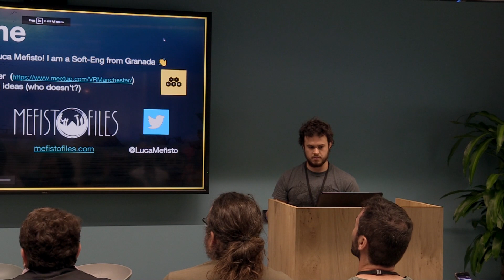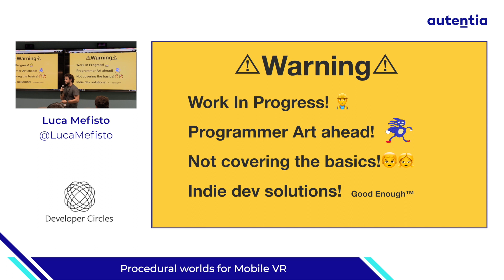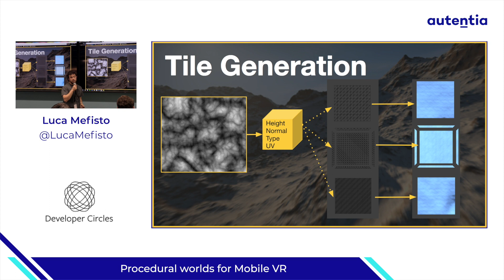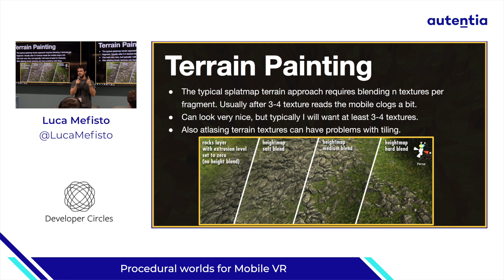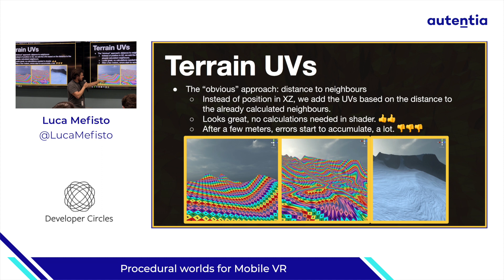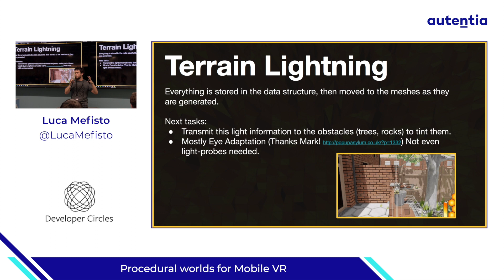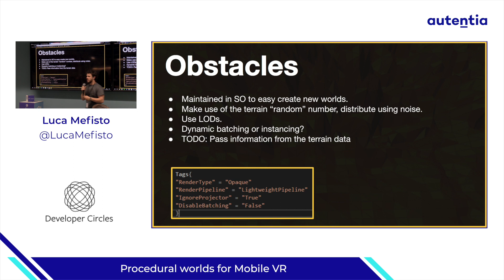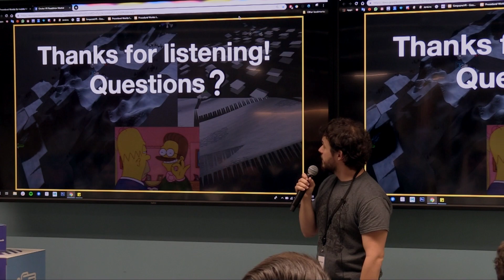Procedural Worlds for Mobile VR - Luca Mefisto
- Luca Mefisto:
"I am a creative engineer who has been creating XR experiences for almost a decade. Always putting the emphasis in discovering new ways of interacting with the world around us, my experiments have been awarded several times and given me the chance to help several international universities with their endevours. Now I am a director of my own XR company, where I create experiences for some of the biggest brands as well as my own products to help push these amazing technologies forward both in the engineering and design fronts."

¡Conoce Autentia!